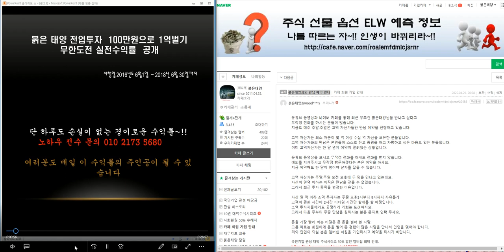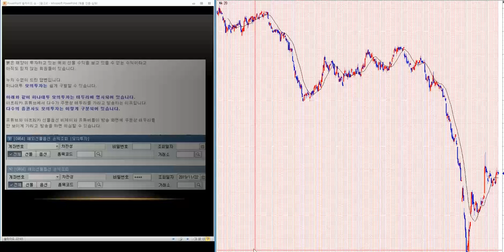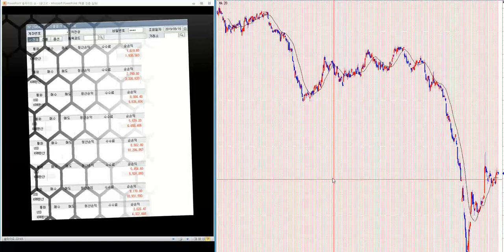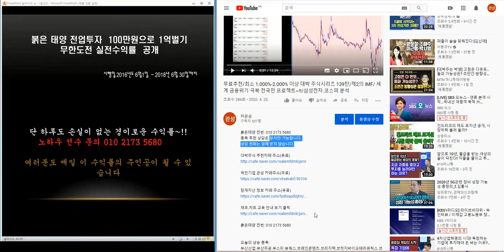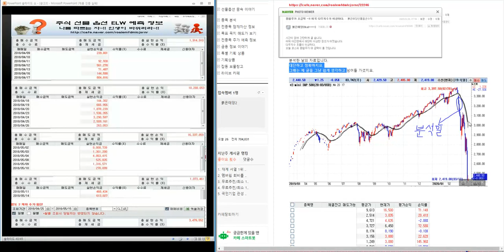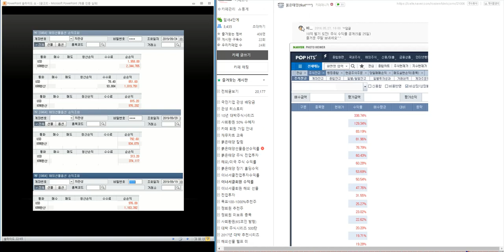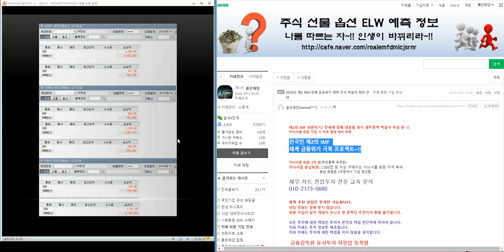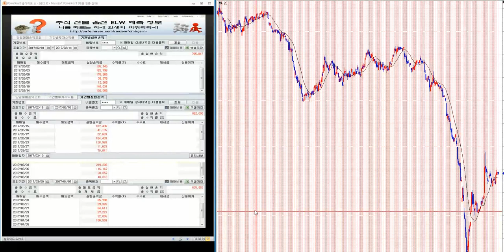무료추천/최소 1.000% 이상 대박 주식시리즈 150탄/제2의 IMF/ 세계 금융위기 극복 전국민 프로젝트~!!/삼성전자.코스피 분석